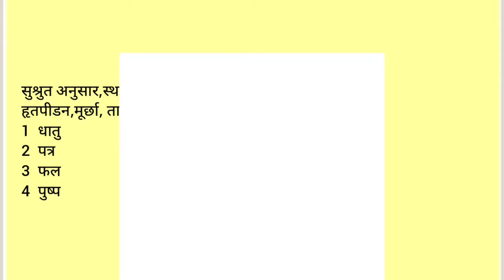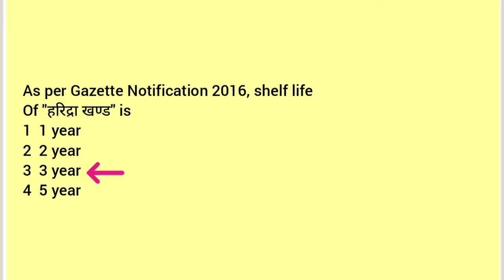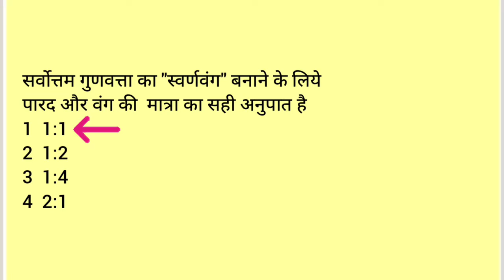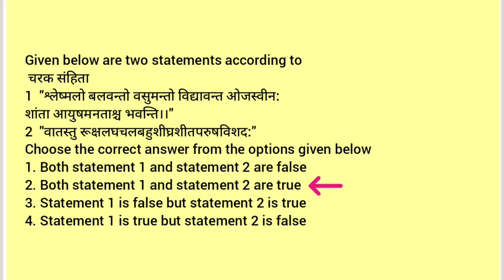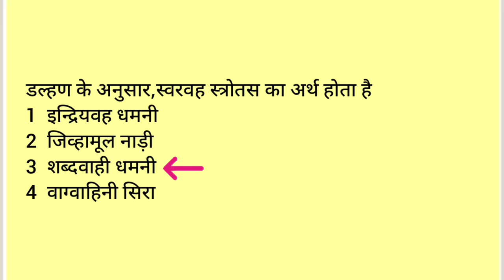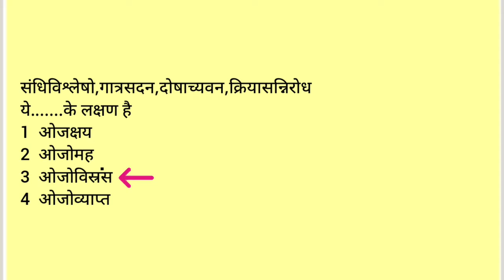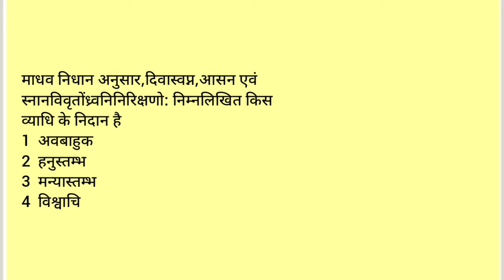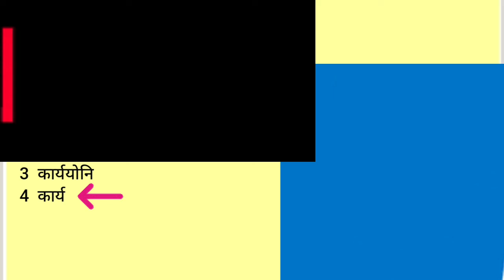AIAPGET 2021 Question Paper || MCQs 21-45 || by AYURVEDA GUIDE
How helpful is this video of to you , so that i will upload more such videos and also

 Do let me know which type of bams study videos do you want me to upload...

AYURVEDAGUIDE
AYURVEDA GUIDE